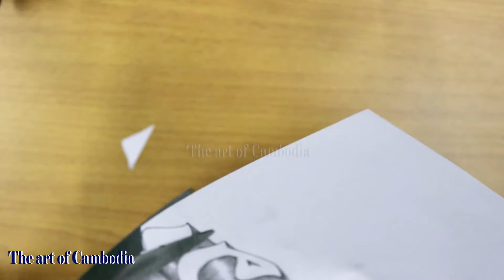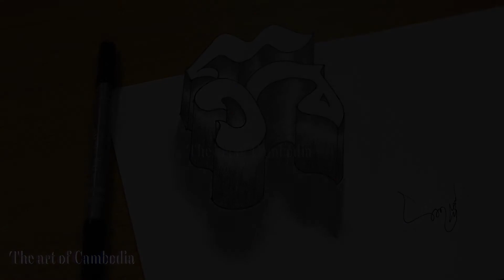How to draw 3D | How to draw and engrave Khmer letters in 3D easy |The art of Cambodia